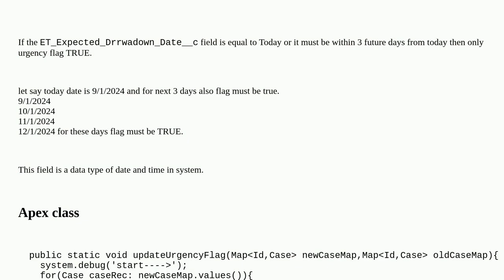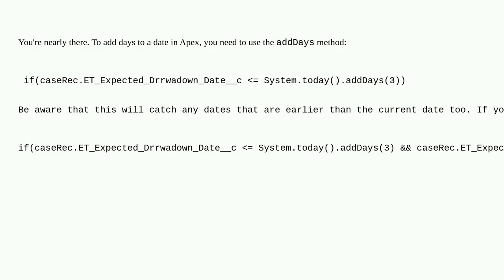Salesforce: How to put date range in Apex to make checkbox field true or false?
How to put date range in Apex to make checkbox field true or false?

A special thanks goes out to the community

  apex